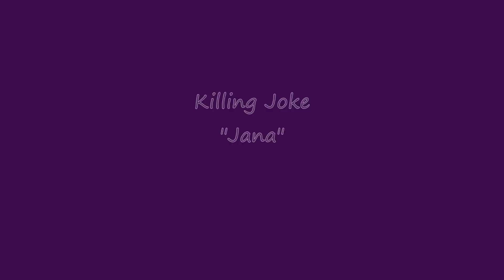Killing Joke Jana